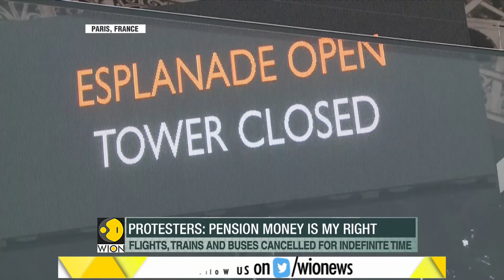Fineprint: Workers to gather on streets of Paris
March against 42-state pension system.